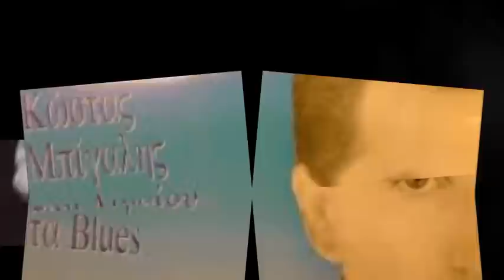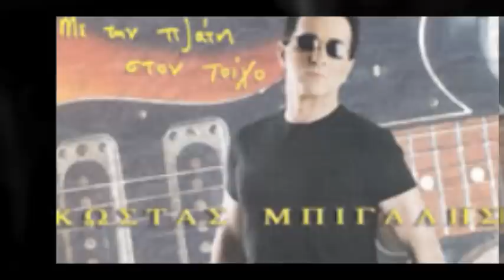ΜΠΙΓΑΛΗΣ ΚΩΣΤΑΣ - ΝΥΧΤΑ . . .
ΝΥΧΤΑ ... ΟΛΑ ΣΕ ΜΙΑ ΛΕΞΗ. Κ ΕΝΑ ΑΠΟ ΤΑ ΤΡΑΓΟΥΔΙΑ ΠΟΥ ΕΚΦΡΑΖΟΥΝ ΠΑΡΑ ΠΟΛΥ ΠΙΣΤΕΥΩ ΑΥΤΗΝ ΤΗΝ ΛΕΞΗ Κ ΣΤΙΧΟΥΡΓΗΚΑ Κ ΜΟΥΣΙΚΑ. ΑΝ Κ ΥΠΗΡΧΕ ΜΠΗΚΑ ΣΤΟΝ ΠΕΙΡΑΣΜΟ Κ ΕΓΩ Κ ΝΑ ΤΟ ΠΑΛΙ. ΛΟΙΠΟΝ ΜΠΙΓΑΛΗΣ ΑΜΕΣΩΣ ΜΕΤΑ ΓΙΟΥΡΟΒΙΖΙΟΝ 2002. ΜΕ ΤΗΝ ΠΛΑΤΗ ΣΤΟΝ ΤΟΙΧΟ ΤΟ ΑΛΜΠΟΥΜ ...Κ .Ν.Υ.Χ.Τ.Α.